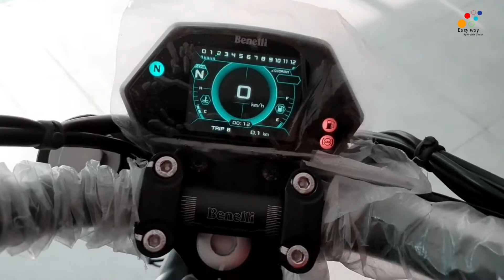Benelli 502C Cruiser Bike Launched in India|Benelli 502C Sports Cruiser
All new Benelli 502c cruiser sports Bike launch
Benelli 502c Mileage
Benelli 502c exhaust sound
Benelli 502c performance
Benelli 502c top speed
Benelli 502c launch india
Benelli 502c colour
Benelli 502c specification
Benelli 502c exterior look
Benelli 502c features
Benelli 502c trailer
Benelli 502c walkaround
Benelli 502c review in hindi
Benelli 502c overview
Benelli 502c first look
Benelli 502c compititor
Benelli 502c booking price
Benelli 502c price india
Benelli 502c warrenty
Benelli 502c cruiser launch india
Benelli 502c sports bike launch india
All neq Benelli 502c in detail
2021 Benelli 502c launch in india
Benelli 502c sports cruiser
Benelli 502c cruiser sports
Benelli 502c cruiser review
On this video, Mic i used